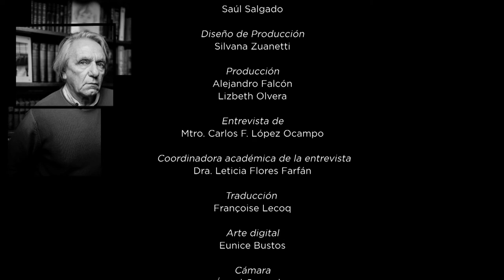Jacques Rancière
El reconocido filósofo francés, Jacques Rancière, nos comparte sus reflexiones acerca de los movimientos de acción social, las expresiones de los nuevos populismos, como el de Donald Trump y los términos de discusión gobierno-ciudadanía en los sistemas democráticos,  además de  otros temas  tratados en la  entrevista realizada por Carlos López Ocampo.